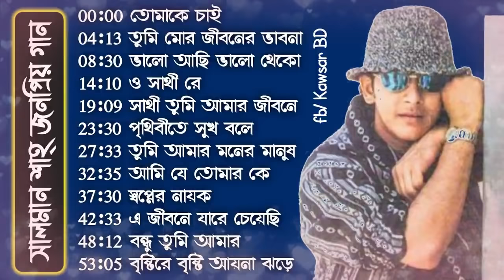Best of Salman Shah bangla movie songs Bangladeshi Song And Andrew kishore song ,Sabina Yasmin song